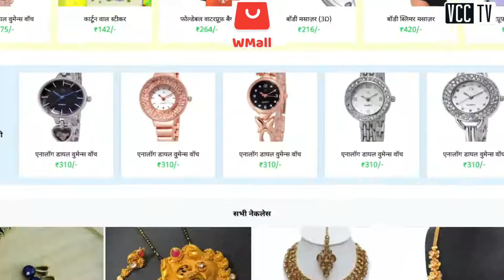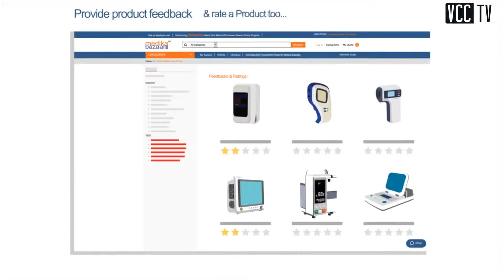Series B deals steal spotlight this week as Perfios tops funding chart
intech firm Perfios Software Solutions Pvt. Ltd raised $50 million to top the list of startups that received venture capital funding, which was dominated by a slew of Series B deals, this week.

To find out about other funding deals in tech startups, watch the video.